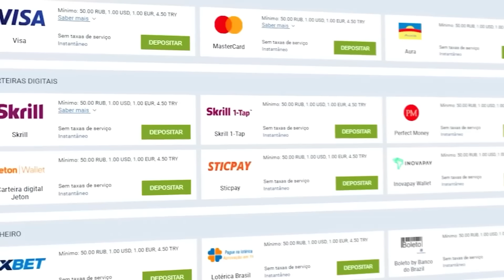ACABARAM DE CRIAR O DECK *GANHA TUDO* E TA HUMILHANDO OS DECKS MODINHAS DO META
Maiiiiiiiiiiis um video de Clash Royale no canal mais técnico do YouTube!!!
Hoje MAIS um videozao pra vocês com conteudo top.

Taapaaaa na barrigaaaaaa